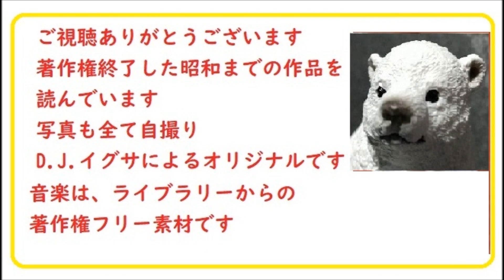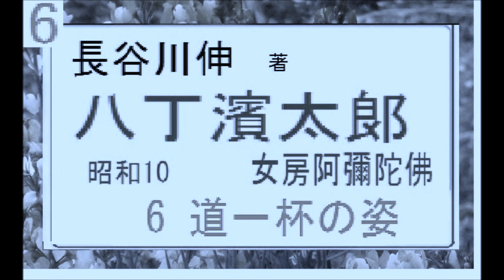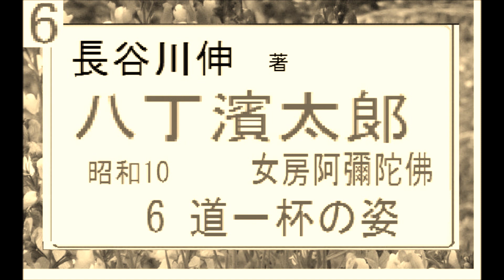「八丁濱太郞, 女房阿彌陀佛 ,」６, 長谷川伸, 昭和10, 朗読, ,編集,by,D.J.イグサ,＠,dd,朗読苑,,著作権終了済,,自家製オリジナル,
「木下藤吉郎,」５,  揚名舎桃李,口述速記より,朗読, 大正4年,著作権終了済,,自家製オリジナル,朗読,編集,by,D.J.イグサ,＠,dd,朗読苑,,
「木下藤吉郎,」４,  揚名舎桃李,口述速記より,朗読, 大正4年,著作権終了済,,自家製オリジナル,朗読,編集,by,D.J.イグサ,＠,dd,朗読苑,,
「木下藤吉郎,」3,  揚名舎桃李,口述速記より,朗読, 大正4年,著作権終了済,,自家製オリジナル,朗読,編集,by,D.J.イグサ,＠,dd,朗読苑,,
「木下藤吉郎,」2,  揚名舎桃李,口述速記より,朗読, 大正4年,著作権終了済,,自家製オリジナル,朗読,編集,by,D.J.イグサ,＠,dd,朗読苑,,
「木下藤吉郎,」１,  揚名舎桃李,口述, 大正4年,著作権終了済,,自家製オリジナル,朗読,編集,by,D.J.イグサ,＠,dd,朗読苑,,
「深川安楽亭,」5, 第5章　,山本周五郎,作,　,自家製オリジナル,朗読,編集,by,D.J.イグサ,＠,dd,朗読苑,,